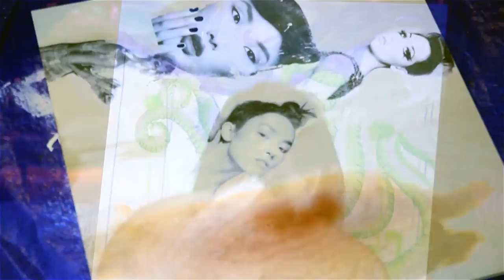Columbus Performers' Collective: Live Art by Cloudhaus (Part 2)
Video Shot & Edited by Broken Block Media

The Columbus Performers' Collective (CPC) @ Ruby Tuesday Live brings together many elements of the performing arts to celebrate the diversity of amazing local talents in Columbus Ohio. Join host Jahrie Drum every wednesday nights for an amazing fellowship!

columbus pro percussion
Music Go-Round
Oranjudio Studio
Studio Samis
Ruby Tuesday Live